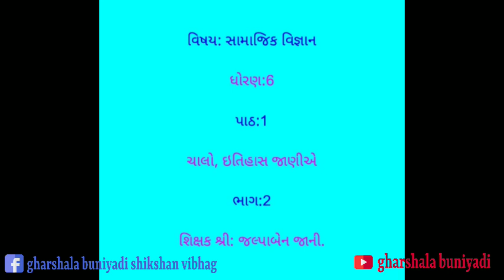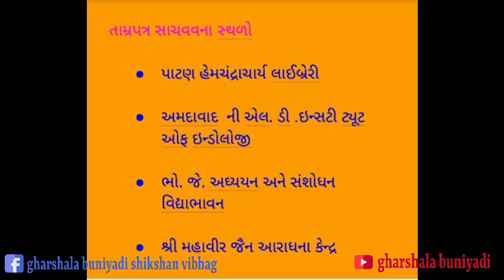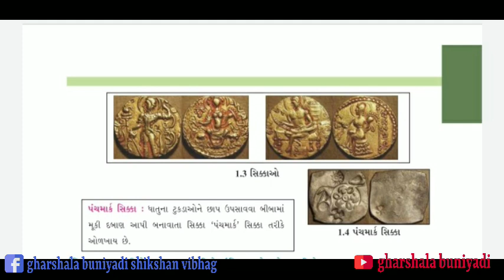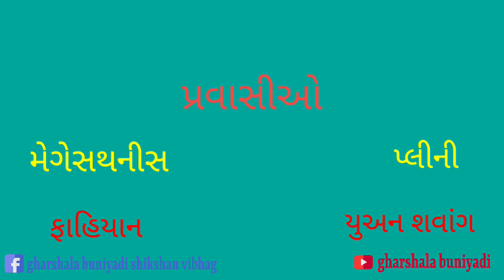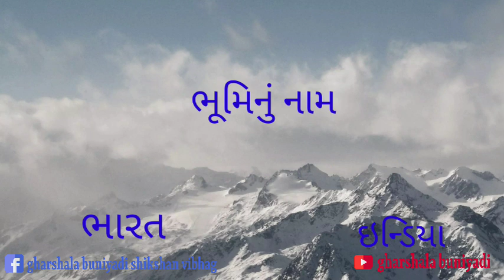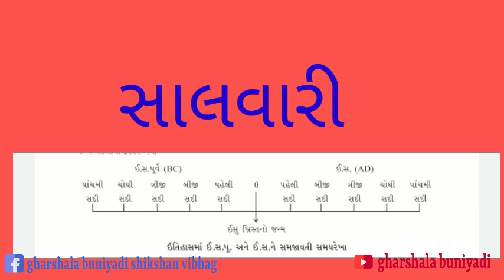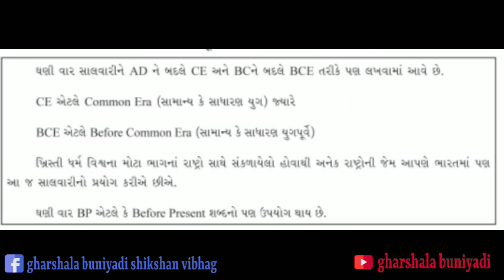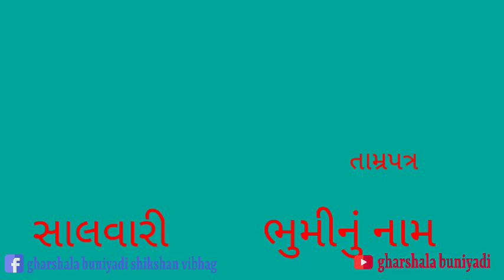ધોરણ-૬ સામાજિક વિજ્ઞાન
Gharshala buniyadi shikshnan vibhag || std-6 || વિષય- સામાજિક વિજ્ઞાન || ચાલો,ઈતિહાસ જાણીએ ||